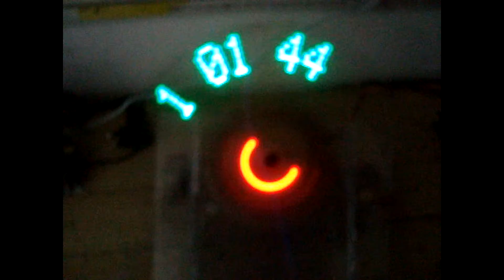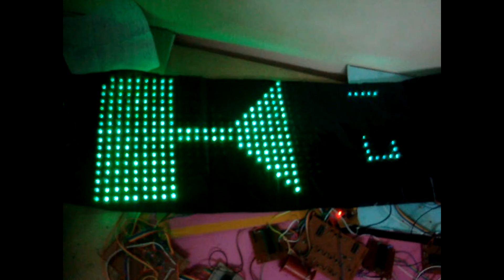electronics projects ludhiana punjab 9888708401 ips123.in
projects electronics electrical mechanical training kits and parts.